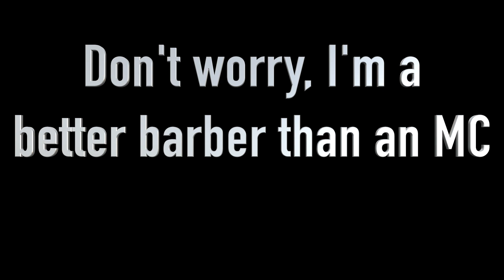Connect Ya Neck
It's the 2020 Covid Quarantine. I've made it quite clear that I'm not cutting anyone's hair on the side.  I've also decided to not cut my hair throughout this time. I will trim my beard to make a trim your own beard tutorial for anyone who wants to see it.  But the back of my neck is hairy. Almost hairy enough to connect to the front. I made this song to the beat of Wu-Tang's "Protect Ya Neck".